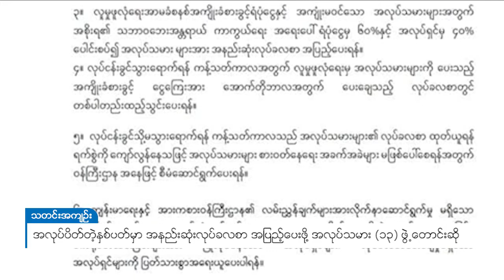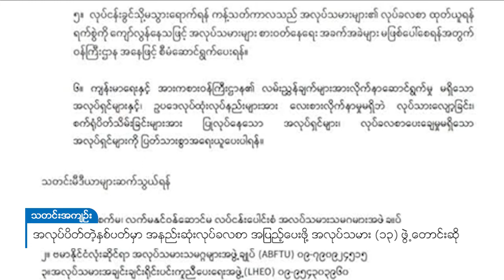DVB - အလုပ်ပိတ်တဲ့နှစ်ပတ်မှာ အနည်းဆုံးလုပ်ခလစာ အပြည့်ပေးဖို့ အလုပ်သမား(၁၃)ဖွဲ့ တောင်းဆို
ရန်ကုန်တိုင်းဒေသကြီးရဲ့ Stay at home သတ်မှတ်ချက်မှာ  CMP လုပ်ငန်းတွေကိုလည်း နှစ်ပတ်ခန့် ရပ်နားခိုင်း ထားတဲ့အတွက် အလုပ်ပိတ်ရက်တွေမှာ အနည်းဆုံးလုပ်ခလစာ အပြည့်ပေးဖို့ အလုပ်သမားအဖွဲ့အစည်း (၁၃) ဖွဲ့က စက်တင်ဘာ(၂၂)ရက်က တောင်းဆိုလိုက် ပါတယ်။